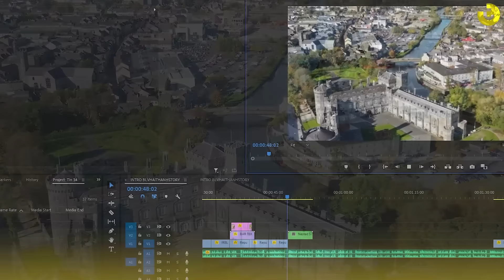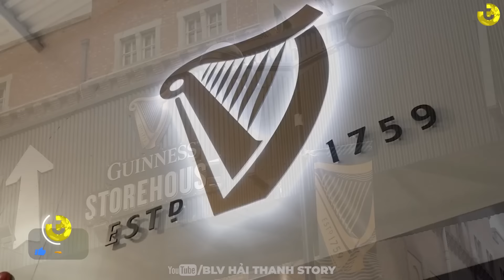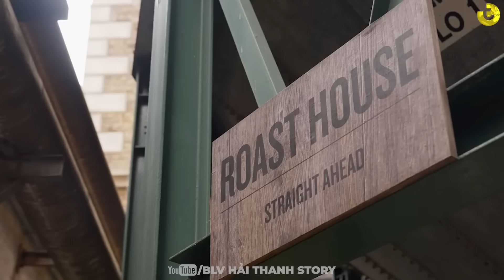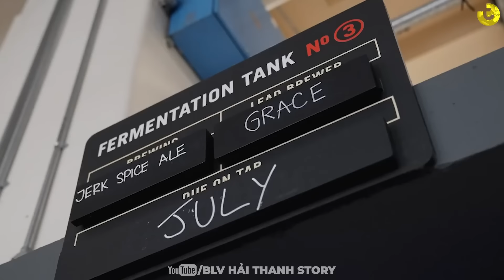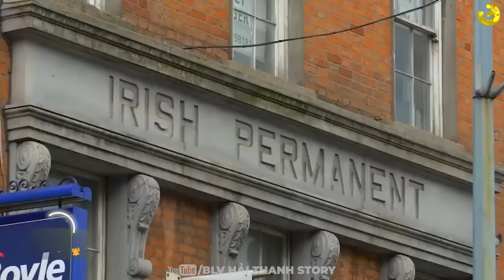CỘNG HÒA AI LEN - ĐẤT NƯỚC GIÀU THỨ 2 THẾ GIỚI: GẤP 25 LẦN VIỆT NAM